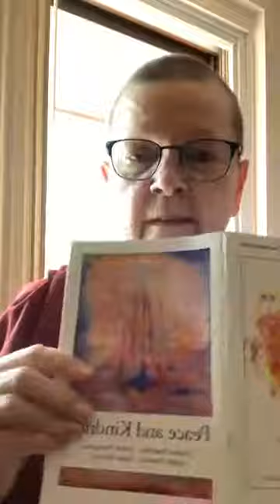Thursday morning dharma talk and meditation, with Ayya Vimala Theri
Thursday morning dharma talk and meditation, with Ayya Vimala Theri.  This is Blue Lotus Temple Podcast Episode 547, recorded 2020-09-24.